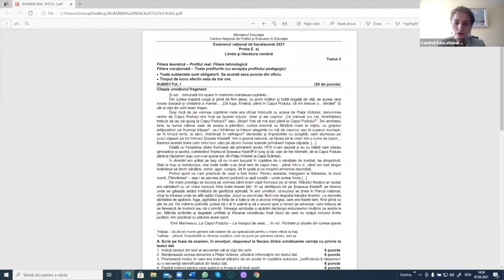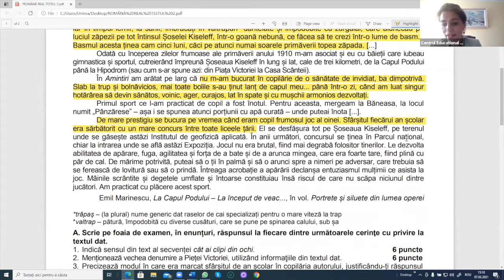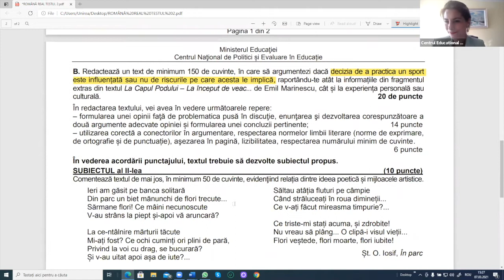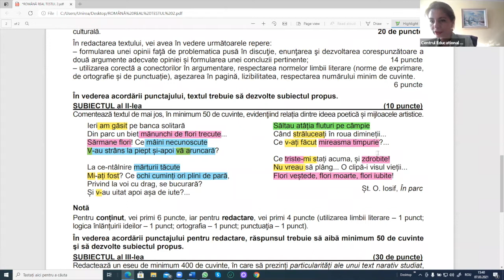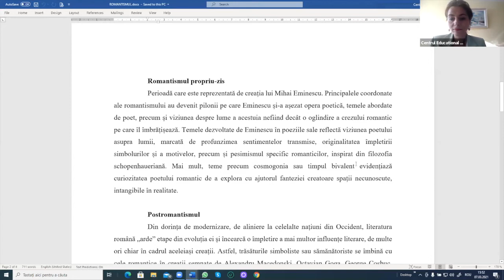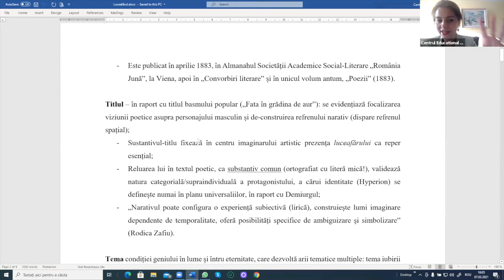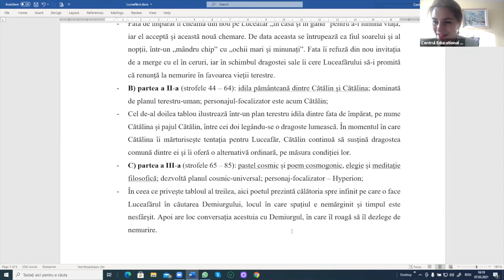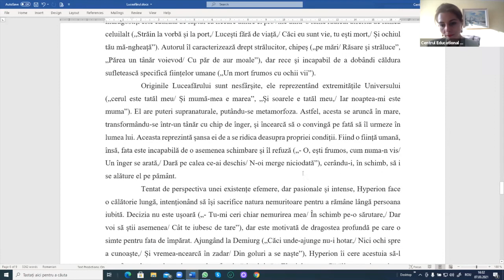Bacul lui Andrei - Episodul 26 - Testul 2 de Antrenament Bacalaureat - Limba si Literatura Romana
In acest episod:
1. Testul 2 de antrenament
2. „Luceafărul”, de Mihai Eminescu:
a) încadrare în romantismul propriu-zis;
b) geneză, titlu, teme, motive;
c) compoziție și structură;
d) simboluri;
e) personaje;
f) viziunea despre lume și viață;
g) opinii critice.

Bine ati venit la “Bacul lui Andrei”!

       Despre ce este vorba in acest proiect?

       In cateva idei, acesta presupune o serie de sesiuni inregistrate, prin intermediul carora urmarim pregatirea si evolutia lui Andrei, elev in clasa a XII-a, la disciplinele Matematica si Limba si Literatura Romana.
      Mentionam ca este o interactiune dinamica intre profesorii nostri si elev, urmarind un fir normal al implementarii cunostintelor, testarea rezultatelor, evaluarea greselilor si rezolvarea lor, precum si obtinerea increderii lui in competentele dobandite.
      Totodata, ne-am dori ca aceste sesiuni sa reprezinte un model informational si sa raspunda multor intrebari referitoare la aceste doua discipline scolare. Pe de alta parte, este o modalitate de a va prezenta concret felul in care se desfasoara meditatiile online in cadrul Centrului Educational Unirea.
      Protagonistii acestui proiect sunt:
- Andrei - elev in Clasa a XII-a, profil Stiintele Naturii.
- Cristina Gavrilita - profesor Limba si Literatura Romana al Centrului Unirea.
- Cristian Demian - profesor Matematica al Centrului Unirea.